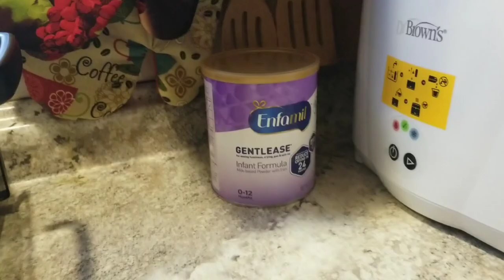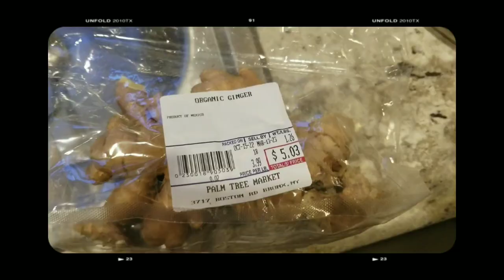Hungry Baby/How to make Jamaican Christmas Sorrel/Daddy duties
While Mom is out running errands, Dad takes full control of nursing baby JoJo. Also, the best thing about Christmas...Sorrel. Thank you all for the support. Nuff love!